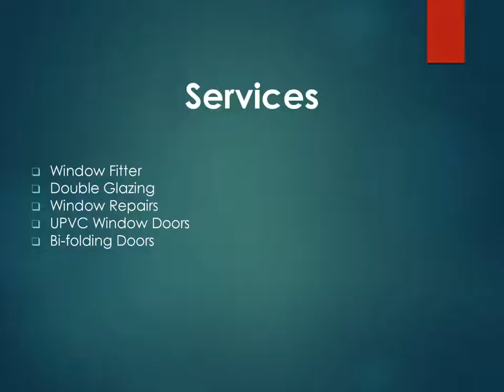Best UPVC Window Doors in Kemptown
If you are looking for the Best UPVC Window Doors in Kemptown, then contact Sussex Window Works. They offer an extensive range of products to suit all budgets and styles, including traditional and contemporary designs, as well as bespoke solutions tailored to your specific requirements.